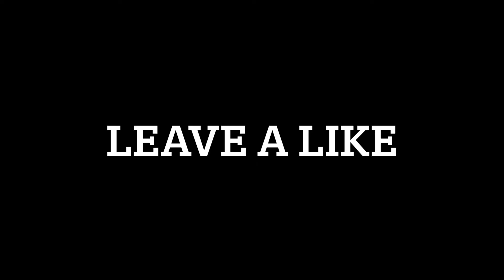Leave a like... Please?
Just leave a like please. Please don't copyright me!!!

Here is the link to the Music I got.